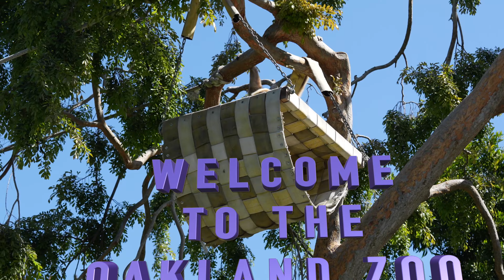Oakland Zoo Animals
Checkout how active the animals are at the Oakland Zoo